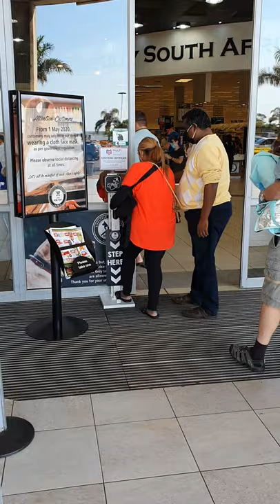Value Fencing PVC Touchless Hand Sanitizer dispenser - Lifestyle Centre, Ballito (0315694241)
Touchless Hands Free foot pedal activated Hand Sanitizer dispenser at SPAR, Ballito Lifestyle Centre.
* Best Quality Corrosion resistant PVC material.
* Universal / adjustable to use any 500ml Hand Sanitizer bottle.
* Hands free foot step on activation hand Sanitizer dispenser stand.
* As used by Engen, Spar, Sasol and many more.
* Stop viral threats at the door with our practical solution.